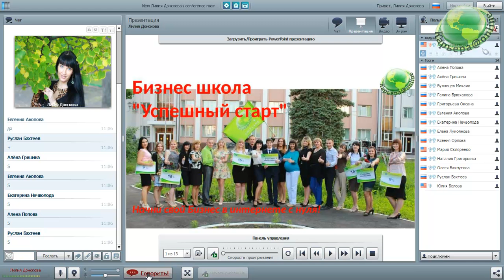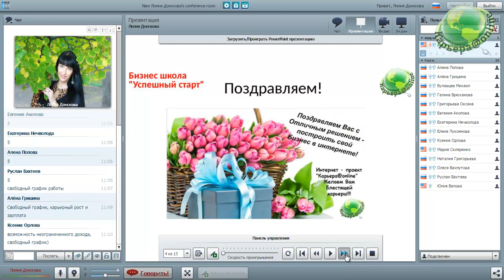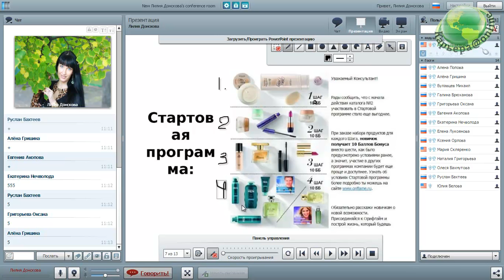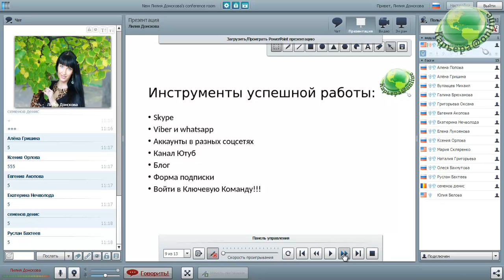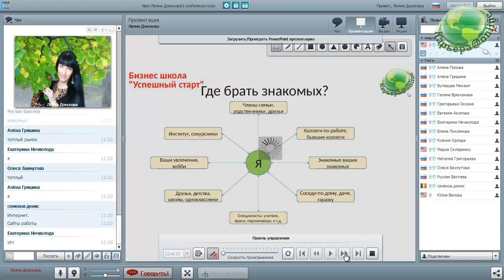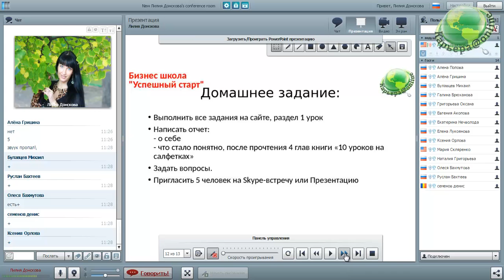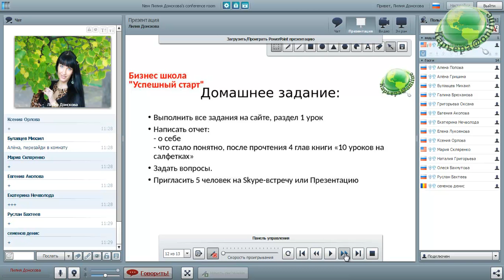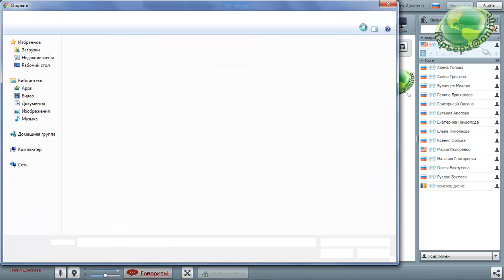Бизнес Школа Урок1 Л.Донскова 27.06.16